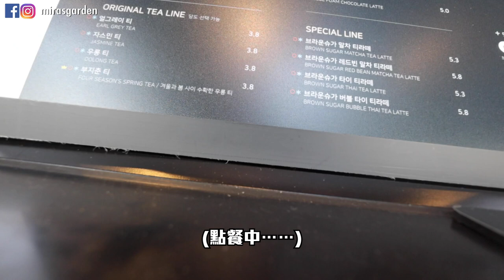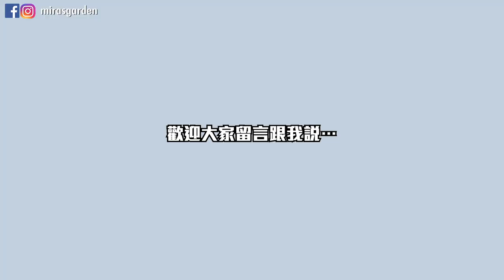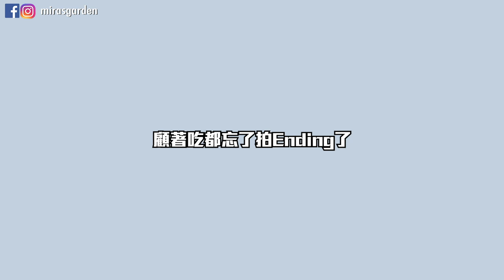Mira韓國生活◆超害羞素顏去見他！我的男生朋友要幫我化妝 | Mira 咪拉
話不可以亂說
妝是不可以亂答應讓別人化的LOL

*** 8月24號會舉辦一個一天團
想跟我一起在韓國旅行的朋友～～

🇰🇷《韓國懶人包》
🇰🇷《韓文教室》
💄《美妝BUY & BYE》
🍗《ASMR》
🍿《便利店開箱》
📖 [韓國大學Tour]
🎁 [淘寶開箱]
🇰🇷 [全韓文Vlog]
🇰🇷[韓國日常]